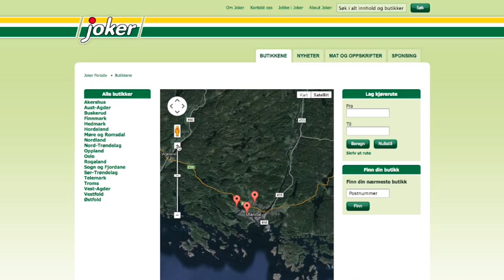Joker-radioreklame med kjøpmann fra Vestnes i Mandal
Joker-radioreklame med kjøpmann fra Vestnes i Mandal. Nyhet! Nå også med kartanvisning.